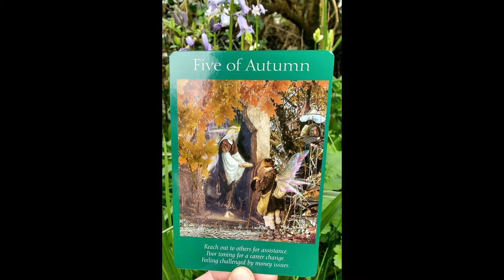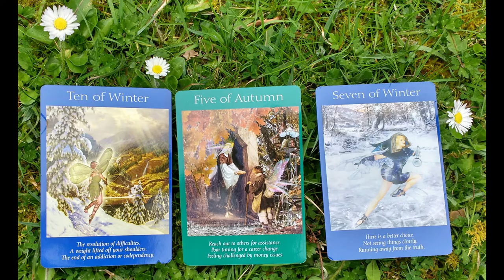Weekly Angel Card reading 23rd 29th April Guardian Fairy Tarot All Signs Nature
Weekly Angel Card reading 23rd -  29th April

Fairy Tarot Cards Doreen Virtue and Radleigh Valentine